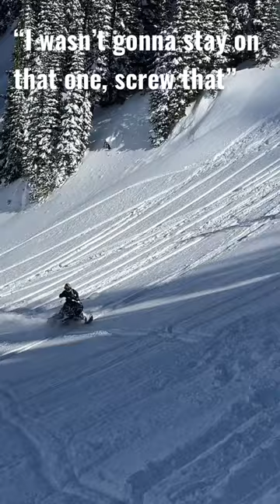Learning how to do a Bow Tie on a snowmobile 😬